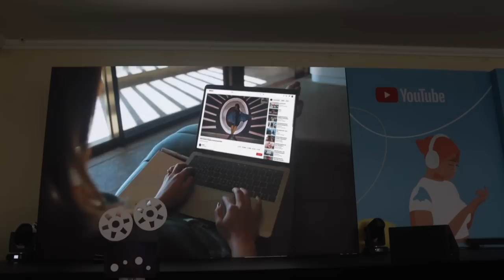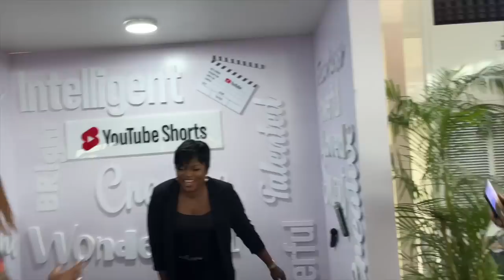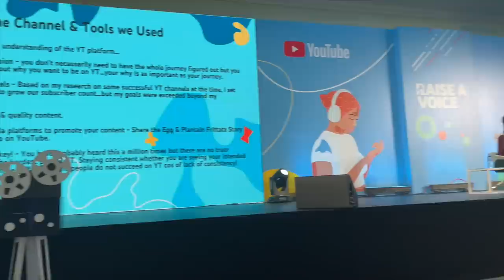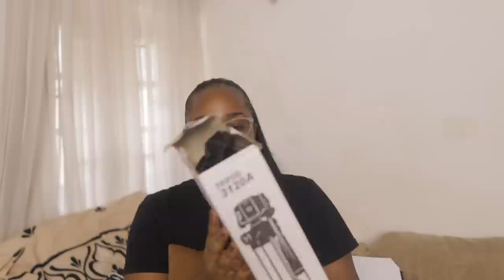I FINALLY MET FUNKE AKINDELE, YOUTUBE RAISE A VOICE EVENT,GETTING A MANI PEDI |YEYCHI LIVING 25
Hey loves,
Welcome to another vlog guys! In this vlog, I finally met Funke Akindele, attend the YouTube raise a voice event and had a mani pedi.

Another episode of Yeychi Living